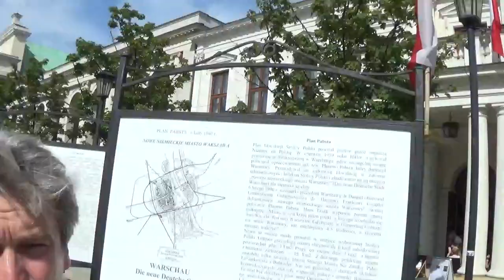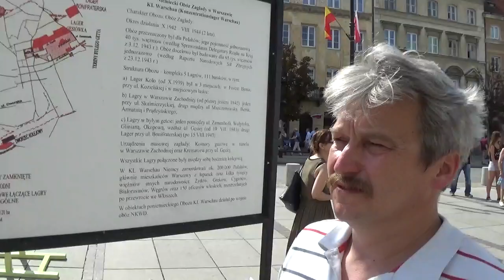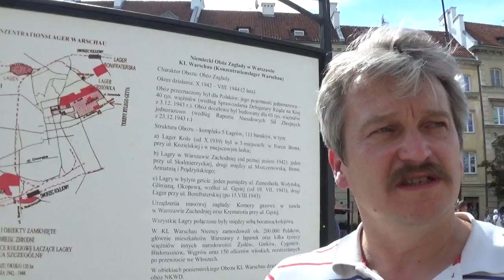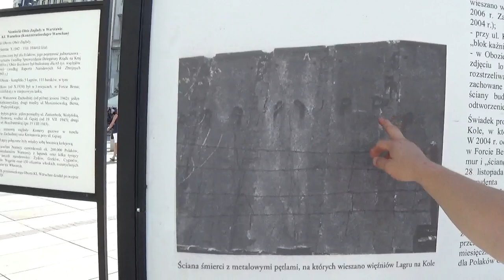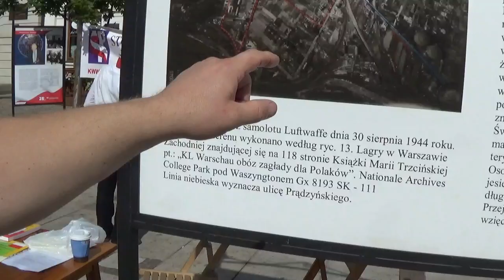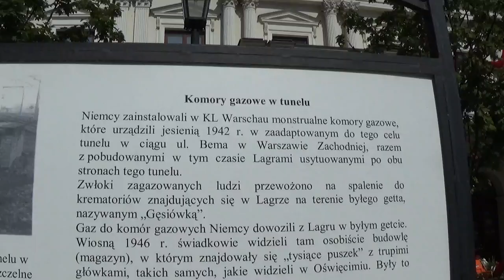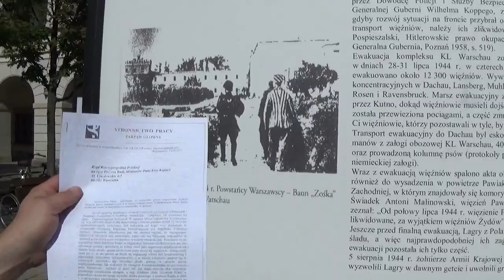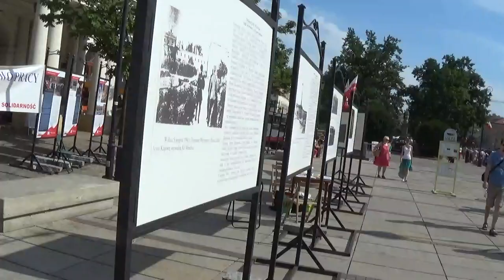Lawina:1z2 Wystawa o KL Warschau, Warszawa Krakowskie Przedmiescie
Komitet Budowy Pomnika KL Warschal zorganizował dnia 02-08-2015 wystawę poświęcona odkłamywaniu historii na temat: NIemiecki Obóz Koncentracyjny w Warszawie, Sławomir Andrzej Zakrzewski komentuje. Plan Babsta, 1940 plan zagłady Warszawy i inne.

Produkcja - LawinaFilm FullHD 1080